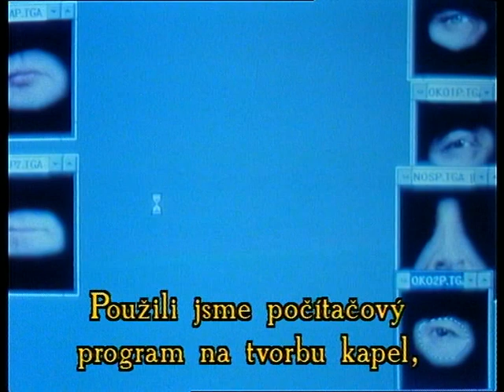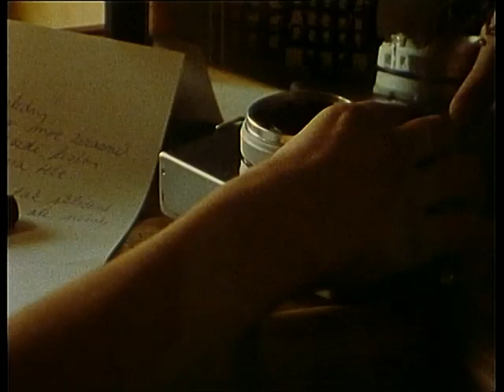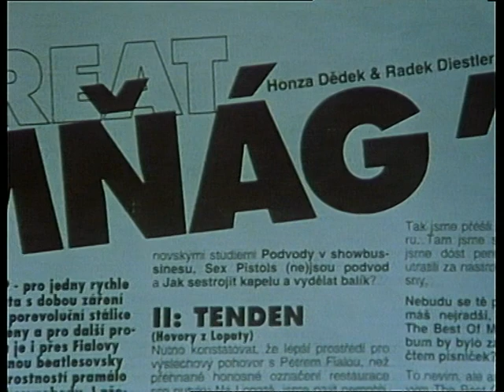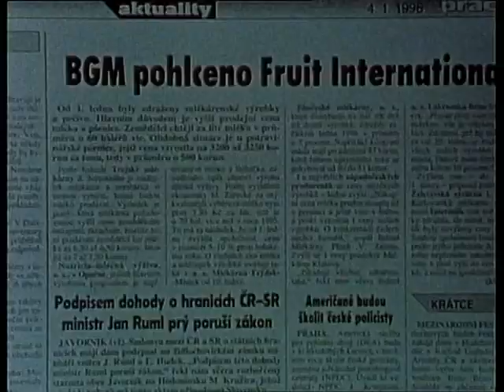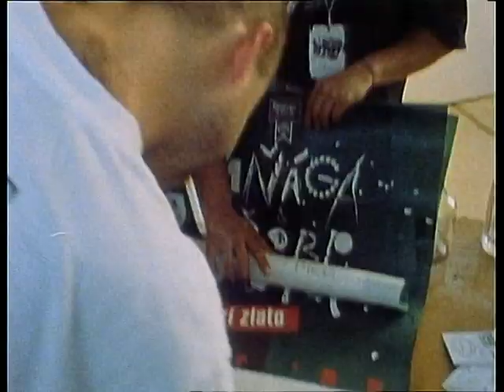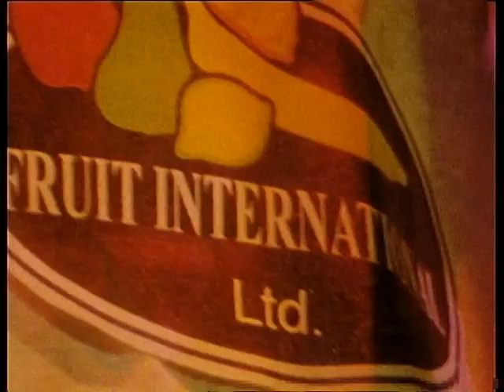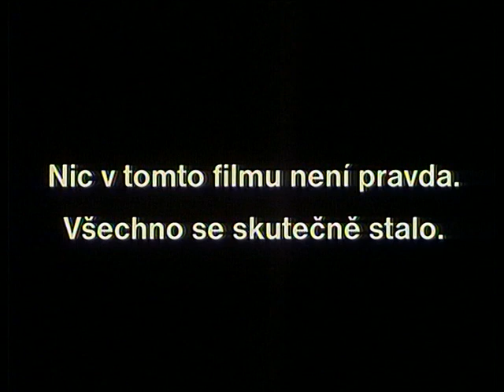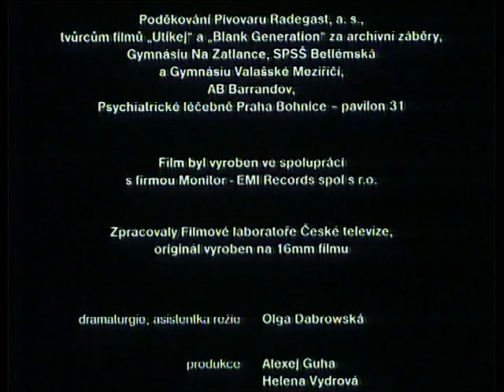Mňága - Happy End (EN CC subtitles)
Mňága - Happy End

Hudební / Komedie
Česko, 1996, 62 min
Režie: Petr Zelenka
Scénář: Petr Zelenka
Kamera: Miro Gábor
Hrají: Petr Fiala, Christopher Clarke, Martin Schulz, Marek Vašut, Marek Brodský, Oldřich Vlach, Roman Skamene, Petr Zelenka, Eva Turnová, Hana Křížková, Boris Hybner, Ivan Král, Zdeněk Troška, Karel Zich, Olga Dabrowská, Richard Toth, Alexej Guha, Michal Malátný, Petr Rajchert, Petr Hošek, Jiří Černý, Jan Foll
Producenti: Čestmír Kopecký
Střih: David Charap
Zvuk: Michal Janoušek
Scénografie: Milan Salák
Kostýmy: Andrea Králová, Tereza Slámová

Zárodky seskupení, dodnes známého jako Mňága a Žďorp, se začaly formovat na jaře roku 1983. Tehdy ve Valašském Meziříčí, konkrétně pak na zahradě rodiny Fialových, zahájila zkoušky formace složená především ze studentů místního gymnázia. Tenkrát si říkala Slepé střevo a v průběhu následujících let prošla řadou proměn. Pevným bodem zůstával především kytarista Petr Fiala (do nejtvrdšího jádra se později začlenil zejména Martin Knor), vše ostatní se měnilo rychlostí blesku, od pojmenování kapely - Rytmus 84, Happyend, Velký Plytkoš - po její složení. Pod dnes už slavným názvem (je složený ze dvou značně nekorektních, slangově "valmezáckých" výrazů: "sračka a krám") Mňága poprvé vystoupila v červnu roku 1987 na Valašském špalíčku. Jak posléze postupně nalézala svou tvář, její věhlas čile stoupal. V devadesátém prvním natočila skupina první gramodesku, nazvanou Made in Valmez (později byla časopisem Rock & Pop vyhlášena nejlepším tuzemským albem devadesátých let), nedlouho poté se definitivně zprofesionalizovala a živoucí legendou českého alternativního rocku zůstává dodnes.
Vraťme se však do poloviny let devadesátých, kdy se muzikanti nechali zlákat ke spolupráci s Petrem Zelenkou, který už měl jako režisér za sebou krátkometrážní mystifikační (ne)dokument Visací zámek (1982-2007) a Mňágu hodlal využít coby subjekt svého vypravěčským stylem obdobně laděného celovečerního debutu. Začal tak vznikat původně televizní snímek, který patrně především díky rozhodnutí producenta Čestmíra Kopeckého nakonec vyrazil i do kin. Těžko říct, zda snímek Mňága - Happy End je vůbec možné zařadit do přihrádky s nálepkou falešného dokumentu (neboli mockumentary), když byl svého času avizován jako "hraný film o vzniku a zániku uměle vytvořené rockové kapely". Budiž, většinu atributů splňuje a našli se i jedinci, kteří se Zelenkovým vyprávěním nechali skutečně zmást.
Příběh nepříběh začíná, když se nedlouho po revoluci rozhodne hlava české pobočky megafirmy BGM (což je samozřejmě narážka na skutečnou BMG, s níž Mňága svého času neudělala dobrou zkušenost) experimentálním způsobem sestavit - či spíše vykalkulovat - ideální kapelu. Partička nesourodých amatérů po počátečních nesnázích skutečně slaví úspěch a ne tak docela vlastní zásluhou se stane miláčky médií. Podaří se jí vymanit ze světa lží a prosadit se s opravdu vlastní tvorbou, jenže pak BGM pohltí obrovský ovocnářský koncern a...
Často vskutku labužnicky absurdní snímek sice není určený primárně pro příznivce Mňágy či znalce hudebního světa devadesátých let, ti se však budou jistě bavit ještě o něco lépe než diváci nezasvěcení. I ti určitě ocení skvělé čurdy kupříkladu Karla Zicha, Ivana Krále, Marka Vašuta a Marka Brodského či Zdeňka Trošky. Není divu, že Petr Zelenka svého času označil Mňágu - Happy End za svůj patrně nejoblíbenější filmový počin.